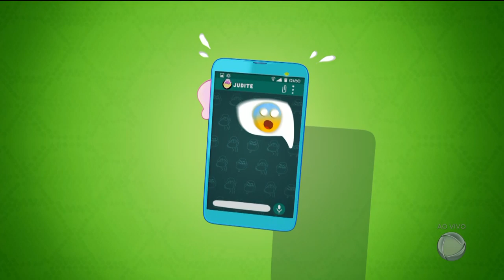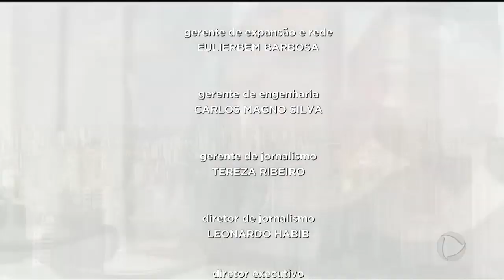HORA DA VENENOSA 17-08-19